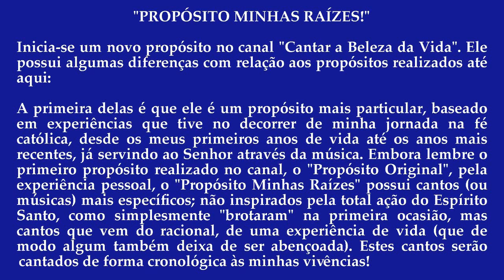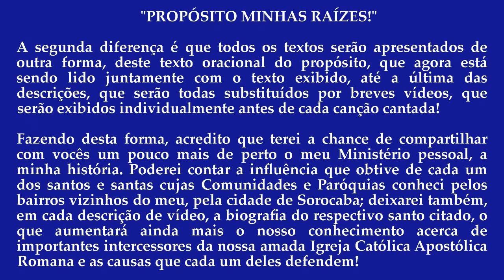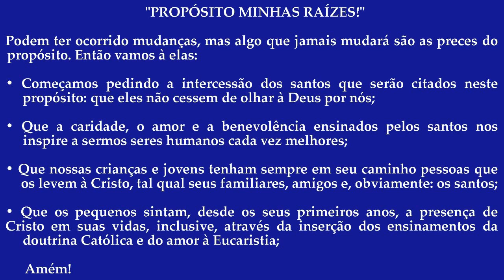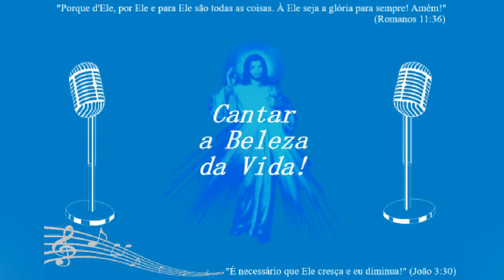São Vicente, Amigo dos Pobres (Pe. João Carlos Almeida) - Propósito Minhas Raízes (1/10)